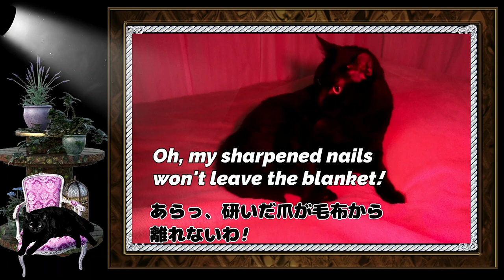いきなり怒るチコちゃん